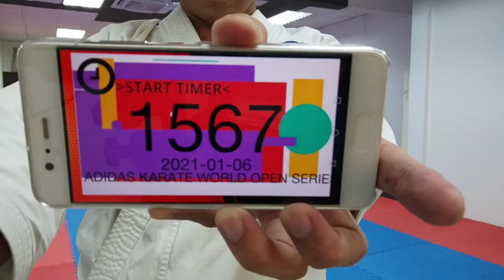NICKHOLIN NELVIN NAHFIRIN - ANAN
ADIDAS KARATE WORLD OPEN SERIES E-TOURNAMENT 2021 #1 – KATA AND KUMITE - RANKED EVENT
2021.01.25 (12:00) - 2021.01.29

E-KATA INDIVIDUAL MALE SENIORS
E-KATA INDIVIDUAL MALE MASTERS A